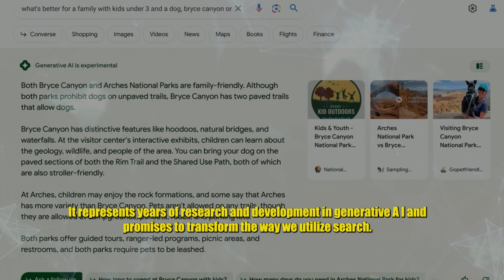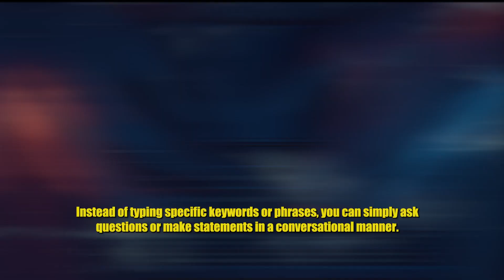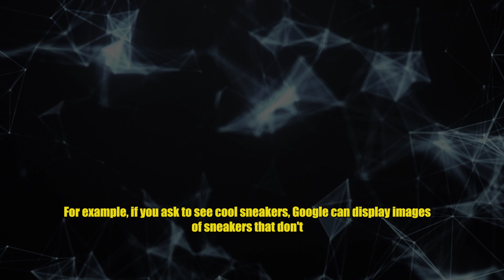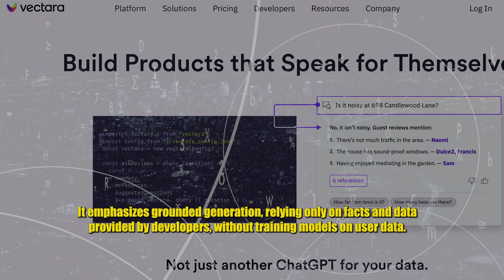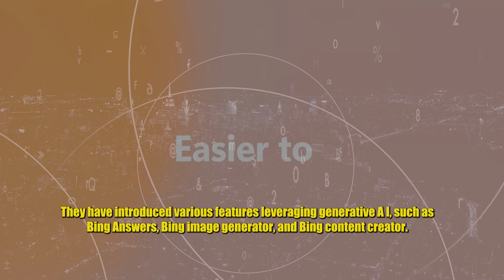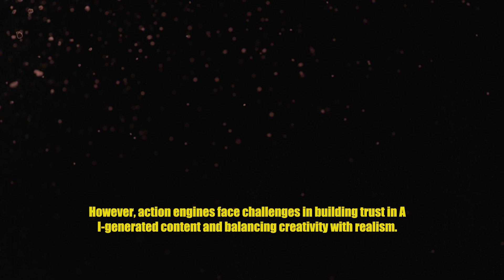"Unleashing Google's Mind-Blowing AI Search": "The Ultimate Solution for Chat GPT"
Stay up-to-date with the latest advancements in AI and robotics on our channel. We bring you insightful videos that unravel the mysteries of this ever-evolving field.